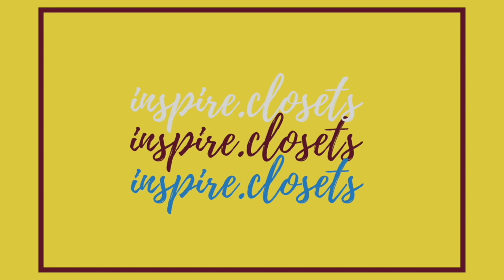[大学生] 20 facts about me! // 自己紹介！